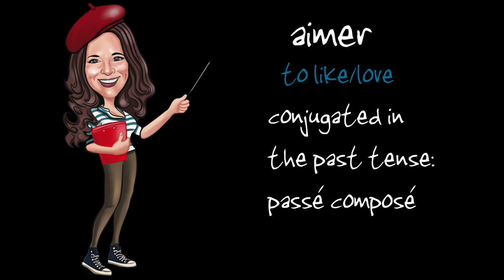Aimer (to like/love) — Past Tense (French verbs conjugated by Learn French With Alexa)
Alexa teaches you how to conjugate Aimer (to like/love) in the past tense.

Bisou Bisou 💋